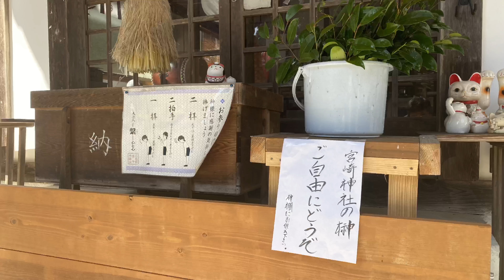榊の剪定作業 #276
田舎の神社で、神主がんばるん( *･∀･)9ﾞ
【石楠花の里総鎮守　宮崎神社】
広島県東広島市福富町下竹仁71-1

【神社の護持・祭事への寄付・協賛をお願いします】
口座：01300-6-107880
ゆうちょ銀行（郵便局）　【店名】139　【口座番号】当座0107880
宮崎神社（ミヤザキジンジャ）